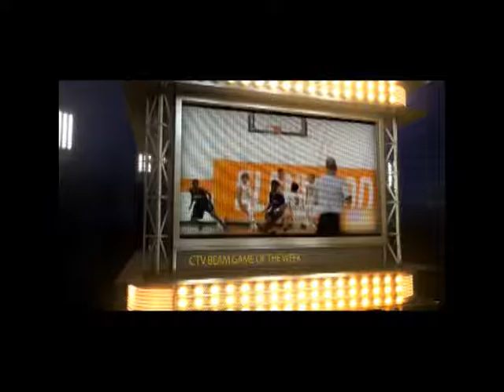Chattahoochee Valley Community College vs. Faulkner State Community College - First Half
The 2017 conference opener for The CVCC Pirates -  1st half